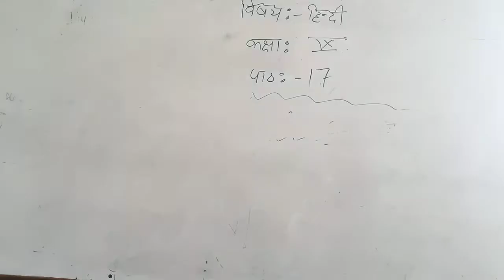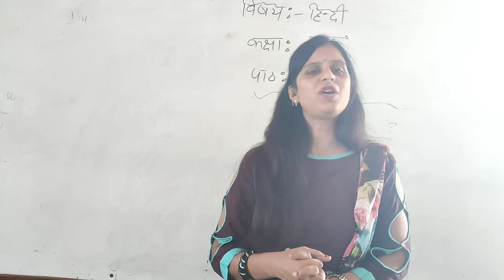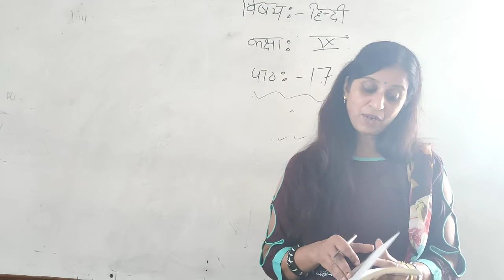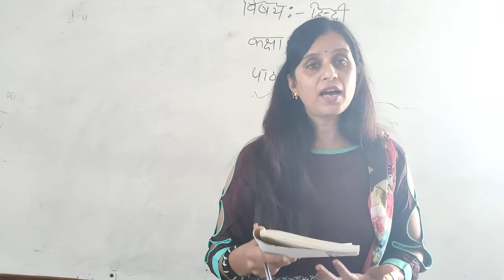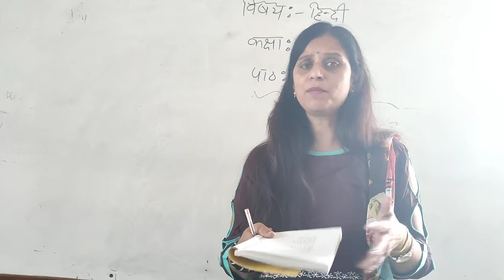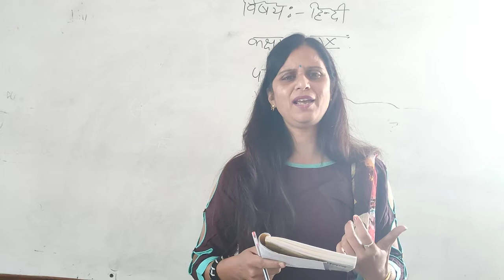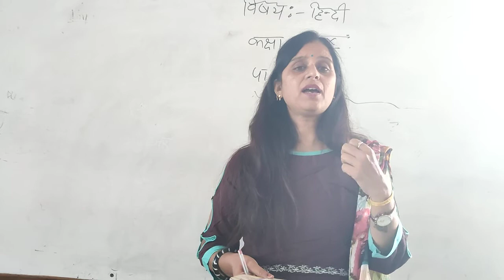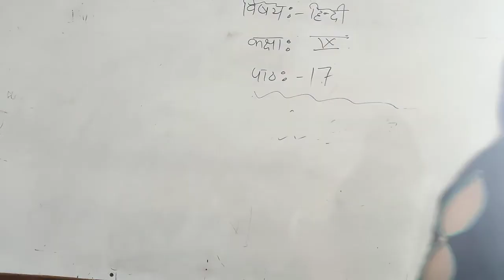Class IX Hindi Chap 17